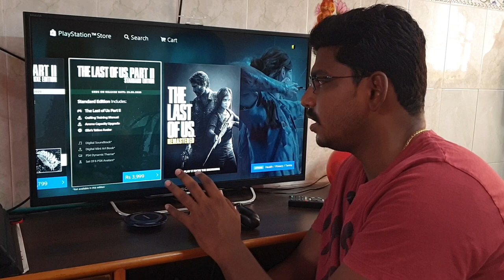Why Last of us part 2 will be the best ps4 exclusive for 2020 by Tamilgamer india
The last of us part 2 ps4 / ps5 release date price and  what new changes you can expect on new game. But last of us part 2 is must play game in ps4 it will also release in ps5 with updated performance. This naughty dog game is a must try if you haven't played the last of us part 1 then I recommend everyone must play part1.